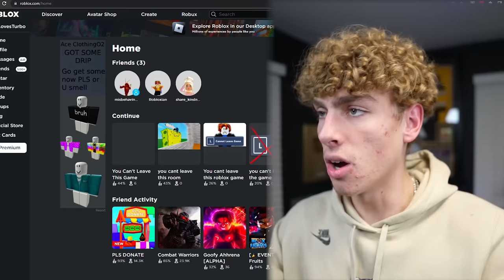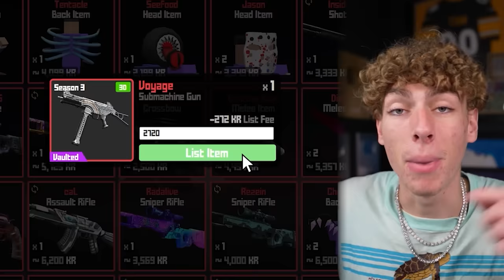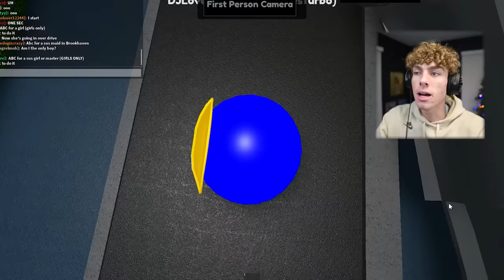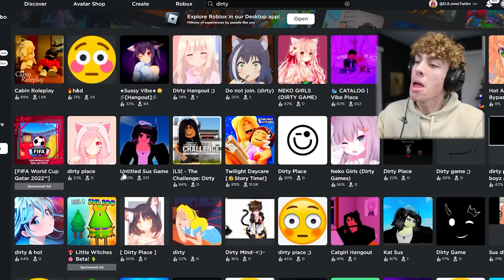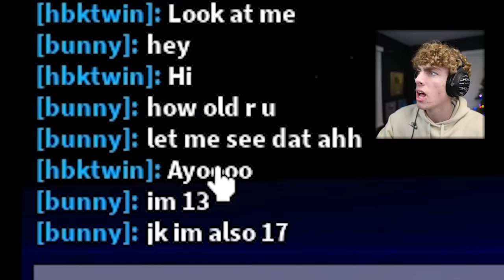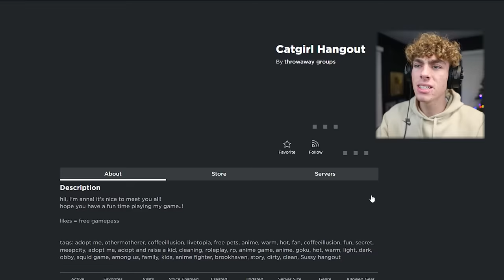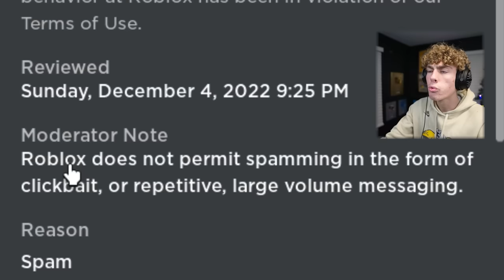I Searched Up "Dirty" on Roblox, here’s what I found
0:00 Let’s do this
1:30 Sponsor
2:57 These Games SUCCCC